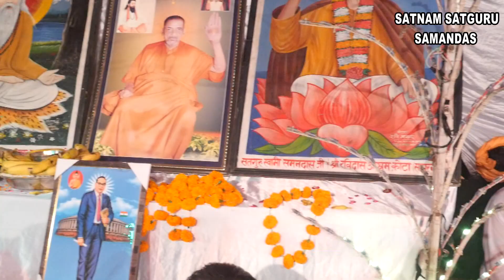सतगुरु बारिश कर दो मौका चूके ना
5  and 6  अक्टूबर 2022 का सत्संग भंडारा कोटा सतगुरु रविदास आश्रम नागल सहारनपुर  ||
अखिल भारतीय संत शिरोमणि सतगुरु रविदास मिशन उन शुक्रताल धाम के तत्वधान में
 जिसका live परशरण आप देख रहे है || सतनाम सतगुरु समनदास यूटुब चेनल  पर |
नागल. अखिल भारतीय संत शिरोमणि सतगुरु रविदास मिशन के तत्तवाधान में सतगुरु स्वामी समनदास जी महाराज के आशिर्वाद से 27 वा वार्षिक सत्संग व भंडारा धूमधाम से आयोजित किया गया।
सत्संग का शुभारम्भ संत शिरोमणि सतगुरु रविदास जी महाराज, सतगुरु स्वामी समनदास जी महाराज व बाबासाहब डॉ० अम्बेडकर जी के चित्र सम्मुख दीप प्रज्वलित कर गुरु वंदना से किया गया।
कार्यक्रम की उपाध्यक्षता करते हुए सत्संग में गुरु गद्दी शुक्रताल धाम से पधारे महात्मा श्री गोरधन दास जी महाराज ने कहा कि सतगुरु  के बिना मनुष्य जीवन अंधकारमय है क्योंकि सतगुरु ही अंधेरे से प्रकाश की ओर अग्रसित करते है। उन्होंने कहा कि सतगुरु स्वामी समनदास जी महाराज ने आजीवन सतगुरु रविदास जी महाराज के ज्ञान को जन जन तक पहुंचाकर मानव जीवन का उद्धार किया है जिनकी बदौलत आज उनके शिष्य अनेकों क्षेत्रों में नाम रोशन कर रहे हैं। उन्होंने सभी से गुरुजी के बताए रास्ते पर चलकर गंदे खान पीन जैसे मांस मदिरा छोड़ने की बात कहते हुए निर्माणाधीन गुरु गद्दी शुक्रताल में सहयोग करने की बात कही।
संत शिरोमणि सतगुरु रविदास ऐतिहासिक धर्म स्थान श्री चरण छू गंगा खुरालगढ़ साहिब से पहुंचे संत सतविंदर हीरा जी महाराज ने संगत को निहाल करते हुए बताया कि सतगुरु रविदास जी महाराज के ऐतिहासिक धर्म स्थानों की खोज कर सतगुरु स्वामी समनदास जी महाराज ने हम सभी को रूबरू कराया है जिनका संपूर्ण जीवन मानव जीवन के कल्याण को समर्पित रहा है। यही कारण है कि आज दुनिया में सतगुरु रविदास जी महाराज व सतगुरु स्वामी समनदास जी महाराज का नाम बड़ी श्रद्धा से लिया जाता है।
कार्यक्रम का संचालन करते हुए  एसडी गौतम ने सभी आगंतुको का आभार व्यक्त करते हुए पुलिस प्रशासन का आभार जताते हुए सभी से अपने महापुरुषों के पदचिन्हो पर चलकर शिक्षित होकर कामयाब होने की बात कही।
इस दौरान महात्मा सोनू दास, संत प्रधुमन दास, महात्मा राजकुमार दास ब्रह्मचारी, महात्मा प्रताप दास, महात्मा राजकुमार दास, महात्मा काशीदास, संत विनोद बीडीसी, महात्मा प्रेमदास, महात्मा संजय दास आदि ने भी विचार रखे।
सम्पर्क करे हमारे मोबाइल न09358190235 हे आपका अपना चैनल (सतगुरु समनदास )के नाम से सतगुरु रविदास मिशन गद्दी उन। शुक्रताल धाम  के सभी